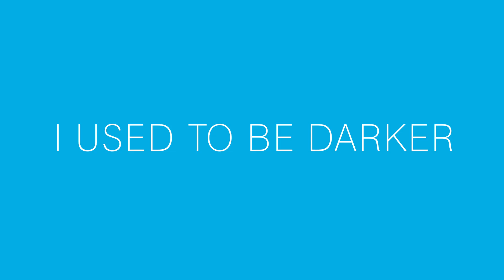I Used To Be Darker | Trailer US (2013) Sundance Film Festival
When Taryn (Deragh Campbell), a Northern Irish runaway, finds herself in trouble in Ocean City, MD, she seeks refuge with her aunt and uncle in Baltimore. But Kim and Bill (Ned Oldham and Kim Taylor) have problems of their own: they're trying to handle the end of their marriage gracefully for the sake of their daughter Abby (Hannah Gross), just home from her first year of college. A story of family revelations, people finding each other and letting go, looking for love where they've found it before and, when that doesn't work, figuring out where they might find it next.
- Darsteller / cast: Deragh Campbell , Hannah Gross , Ned Oldham
Genre: drama
Regie / directed by: Matthew Porterfield
Kinostart Deutschland: TBA
Kinostart USA: 2013